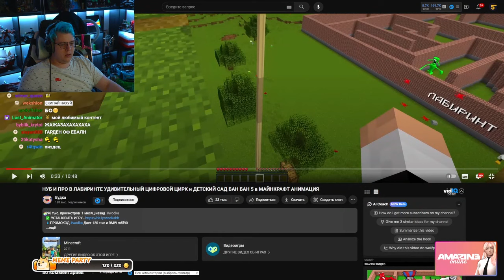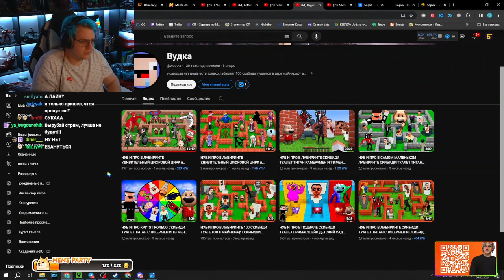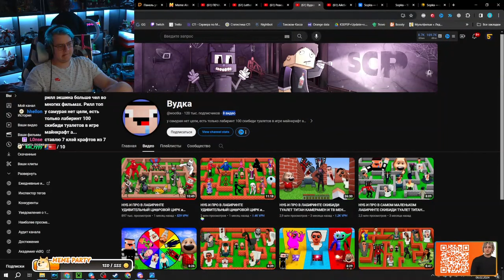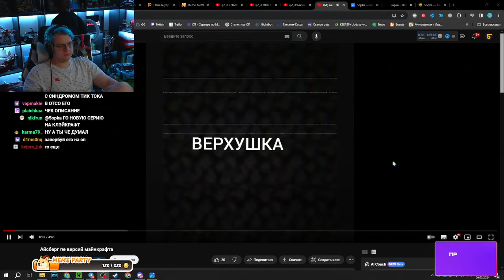5 В ШОКЕ ОТ ДЕТКОГО КОНТЕНТА (Нарезка стрима ФУГА TV)